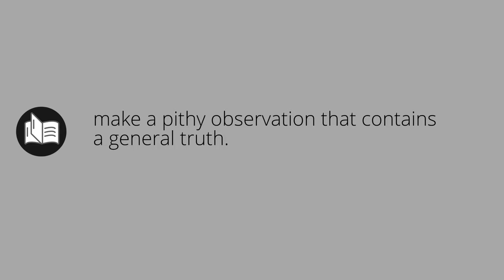What APHORIZING means • Meaning of APHORIZING • aphorizing MEANING • aphorizing DEFINITION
What does aphorizing mean in english. What is the meaning and what is the definition of aphorizing. What is aphorizing. aphorizing definition. Meanings and definitions for every word in the English dictionary